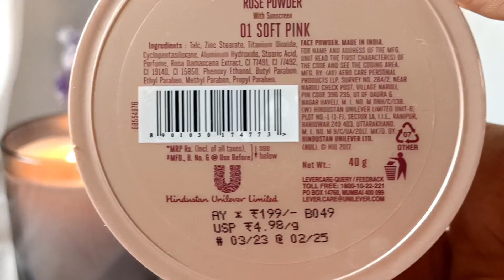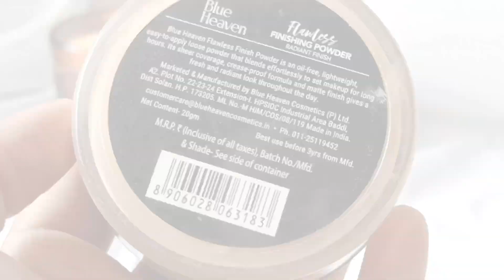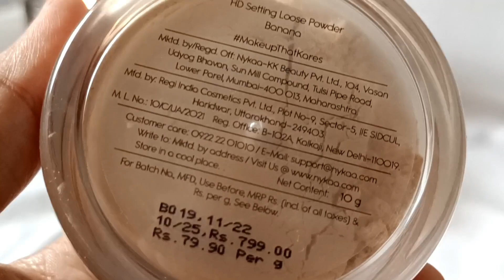Loose Powder Recommendation| Lakme Loose Powder| Kay Beauty Loose Powder | Blue Heaven Loose Powder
Top 3 Best Loose Powder Recommendation For All skin types

Products Links
Blue Heaven Flawless Finishing Powder - Natural on Nykaa

Lakme Rose Face Powder With Sunscreen - Soft Pink on Nykaa

Kay Beauty Matte HD Setting Loose Powder - Banana on Nykaa